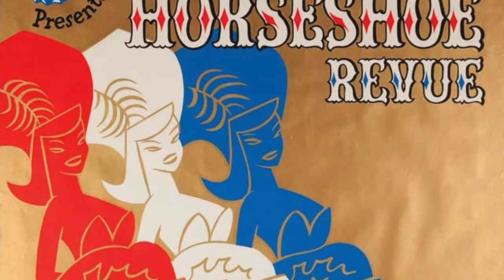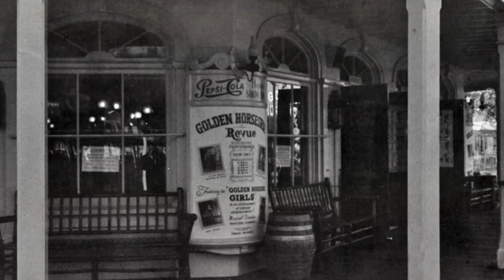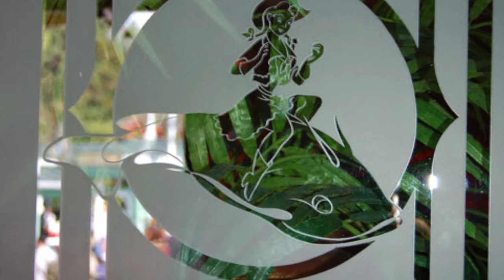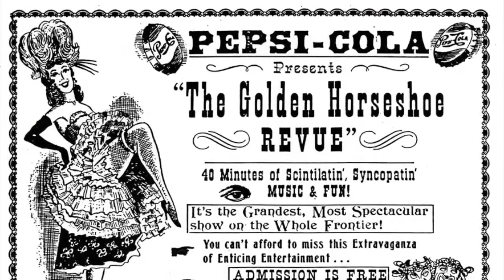60-99 MAGIC LANTERN PICTURE SHOW Golden Horseshoe Pre-Show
60-99 MAGIC LANTERN PICTURE SHOW Golden Horseshoe Pre-Show .Welcome to the Golden Horseshoe Soft-Drink Saloon..enjoy this Slide Show that preceded the Golden Horseshoe Revue back in the 1970s.